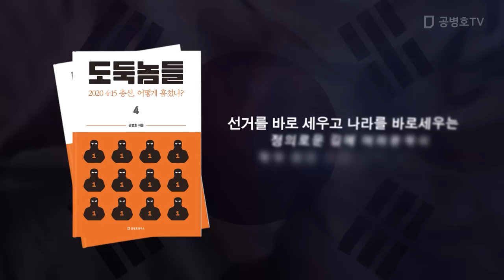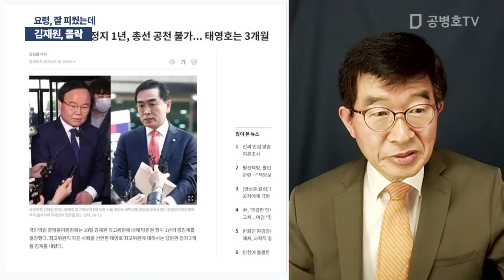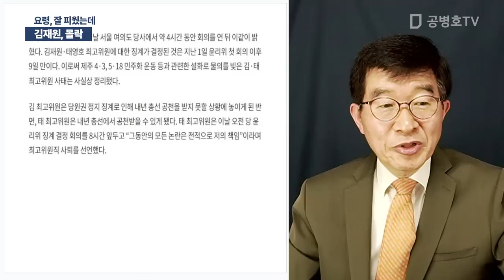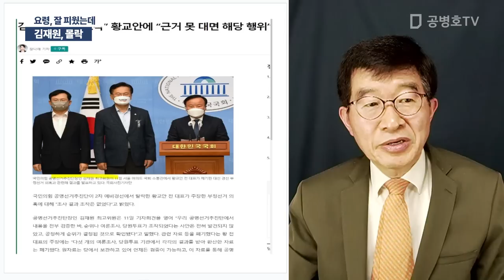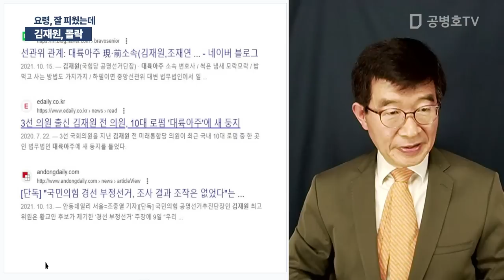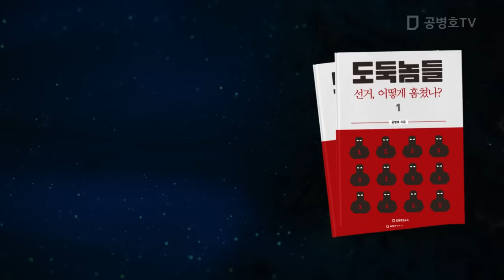김재원, 몰락 / 요령, 잘 피웠는데 [공병호TV]